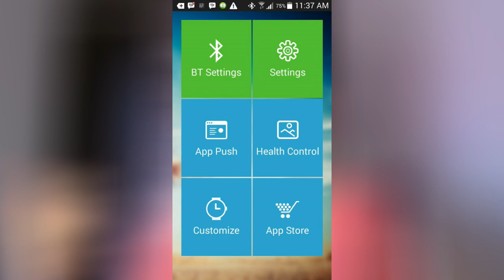Montre Tactile Pas Chère ! UNBOXING ZGPAX S29 Smart Watch Phone - GOLDEN Christodu69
100 j'aimes = 1 vidéo en forme :D

Merci :) !